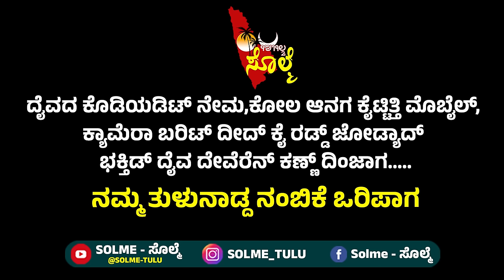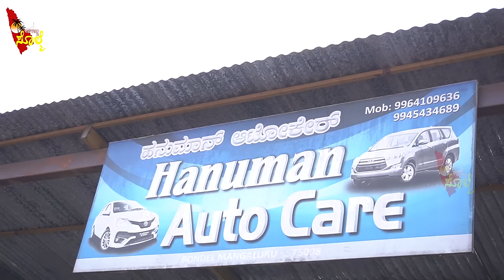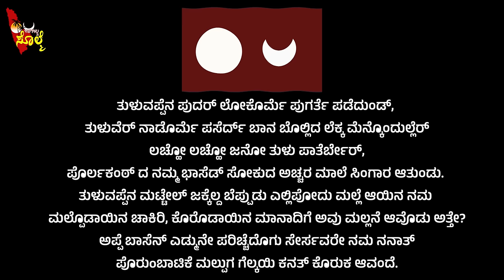EPI-20 : ಕಣ್ಣ್ ಪೋಂಡಲಾ ಆತ್ಮಸ್ಥೈರ್ಯ ಗಟ್ಟಿ ಮಲ್ತೊಂದು ಬದ್ಕ್ ಕಟ್ಟೊಂದು ನಮಕ್ ಸ್ಪೂರ್ತಿ ಆಯೆರ್ ಲಕ್ಷ್ಮೀಕಾಂತೆರ್..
ಶ್ರೀ ಲಕ್ಷ್ಮೀಕಾಂತ್

ನಿರೂಪಕೆ : ಮಧುರಾಜ್ ಗುರುಪುರ
ಕ್ಯಾಮೆರಾ & ಸಂಕಲನ : ವಿನಯ್ ಪೂಜಾರಿ ಮೂಡುಶೆಡ್ಡೆ.

ಜಾಹೀರಾತುಗ್ ಬೋಡಾದ್ ಪಾತೆರ್ಲೆ :
ಮಧುರಾಜ್ ಗುರುಪುರ - 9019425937,  ವಿನಯ್ ಪೂಜಾರಿ - 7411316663

TEAM :
VJ MADHURAJ GURUPURA |  VINAY POOJARY MOODUSHEDDE